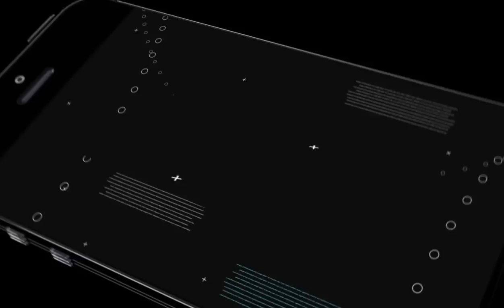Mental Hospital Escape (by Nation Games 3D) Android Gameplay [HD]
Play Mental Hospital Escape Game! Escape the prison! Leave of this mental asylum that's no but a jail for the mentally sick prisoners. There are security cameras to watch each move.

With Mental Hospital Escape Gameplay grab weapons to hit and kill security guards of this mental hospital. Escape to town of gangsters. Avoid security camera. Provide laborious time to the mental asylum security guards. Win the crazy fight with town police duty officers. Dodge them. Don’t let the cruiser chase you until the exit purpose.

You’re the most effective mobster of town. Creating a secure jail escape the mental hospital is all that you just ought to do. It’s okay if you've got to kill the police that border this crazy hospital in mobster this Mental Hospital Escape mission. Hit them laborious together with your weapons. Last your life. Kill the guards before they kill you!

The modern technology high security checks and continuous patrolling of the guards can’t build it not possible for you to flee. Build a safer exit by concealed within the mental asylum corridors. Decide the tools hidden within the crazy hospital that may assist you in fighting with the aggressive cops and guards.

Attack & Kill real police cops with weapons sort of a baseball equipment. Build your super moves to induce obviate the real officer in one enter this asylum night escape survival game. You’ll steal the medicines to induce additional energy. Hide from town border police in Mental Hospital Escape. Breach the laws.

Get pass the protection cameras, fight with security officers and sneak within the hospital with extreme concealing mobster skills. Set up a correct plot to induce obviate fierce guards, aggressive wardens and also the armed cops.

Use it to kill the policemen by touch laborious on their head and body. It’s time to use your mobster skills and knowledge and do no matter it takes to jail escape. Don’t waste your life during this Mental Hospital Escape torturing hell. Run to escape!

Mental Hospital Escape Game Features:
- Superb 3D mental hospital atmosphere.
- Real Thrill of Escaping the hospital.
- Attention-grabbing Game Play.
- Totally different Combating Tools.
- Swish and intuitive controls.
- Beautiful & top quality 3D Graphics.
- Thrilling and difficult Missions.
- Straightforward and fun to play.